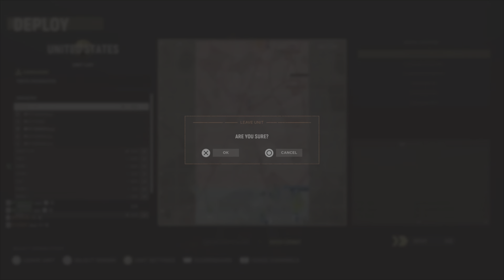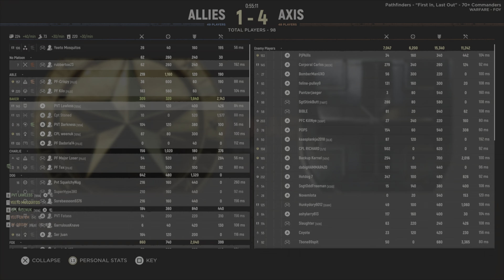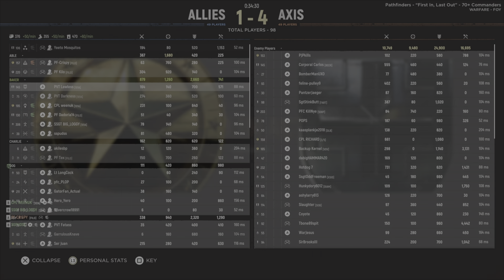Hell Let Loose 11.5.24